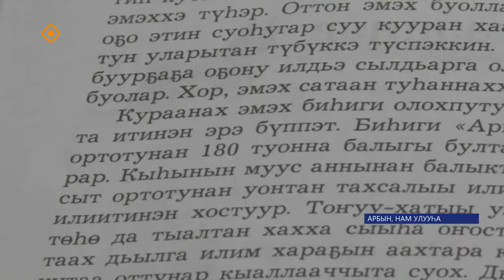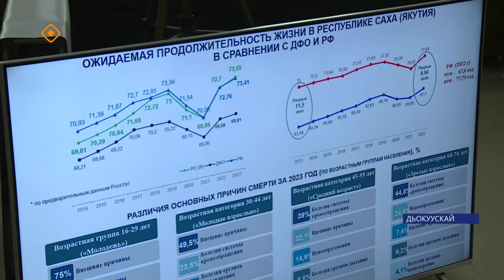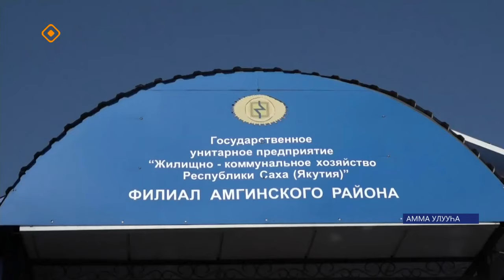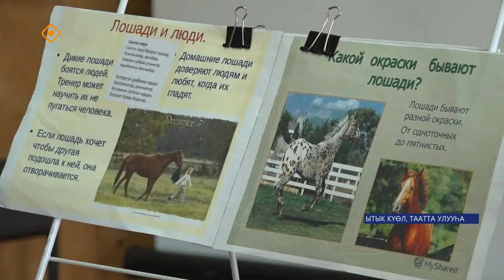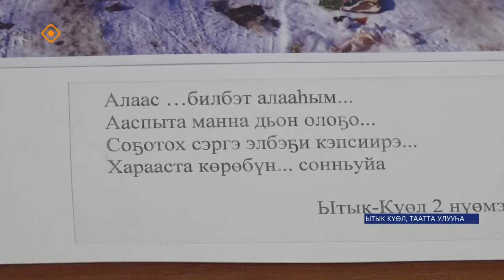«Саха сирэ» информационнай биэрии. Муус устар ый 17 күнэ 13.30